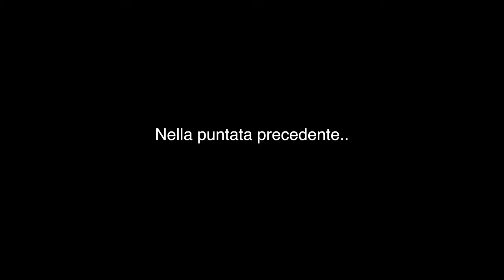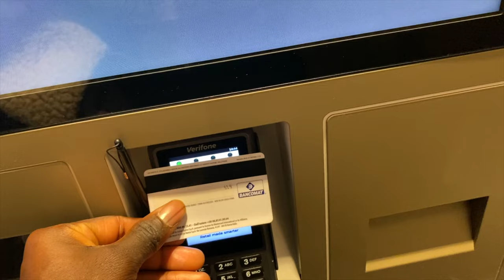MANGIO PER *24 ore solo KFC part.2 finto bene 😱💥🍗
IN QUESTO VIDEO NESSUN ANIMALE È STATO MALTRATTATO.. 😎🍗